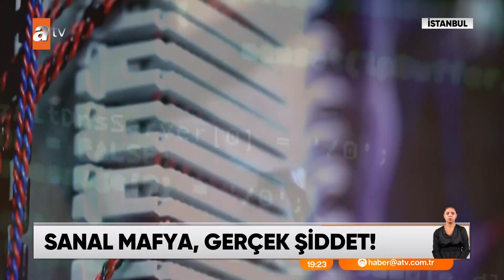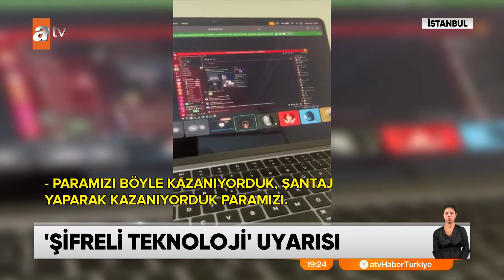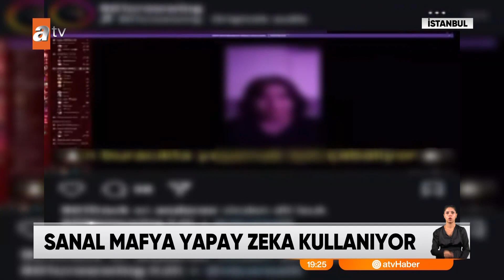08/10/2024 - Sanal Mafya Gerçek Şiddet